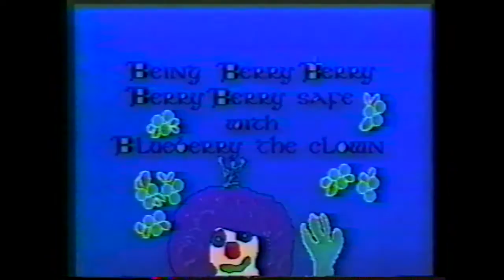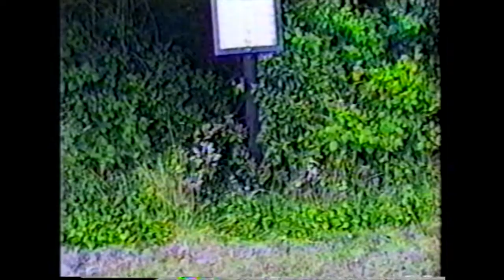Being Berry, Berry Safe With Blueberry The Clown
VHS 1991 "Blueberry The Clown teaches children HOW to AVOID being abducted by knowing WHAT TO DO when approached"